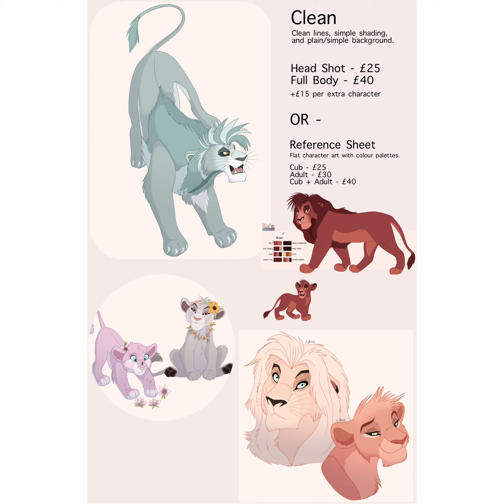Rustic Vibes No.5